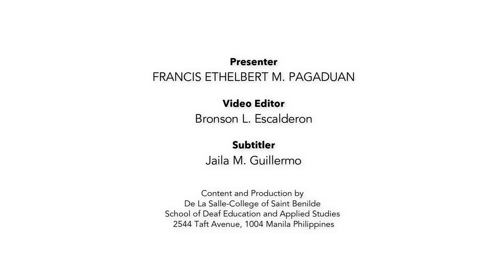Meet Young Deaf Summit 2022 Guest Speaker Francis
The Young Deaf Summit (YDS) is an annual gathering of Deaf youth leader-advocates from all over the Philippines. The theme for YDS2022 is “Planning A Positive Post-Pandemic Future”. On March 18 and 19, young and successful Deaf Filipinos will be sharing ways they are coping and thriving through the pandemic.
Featured in this video is CSB Alumnus and Business Owner Francis, one of our guest speakers.
Join our 2-day virtual conference to learn practical skills you can use to gear up for the uncertain post-pandemic future.
Grade 10 to 12 Deaf student leaders are invited to participate! Registration is free!